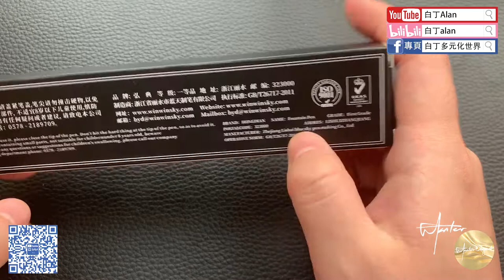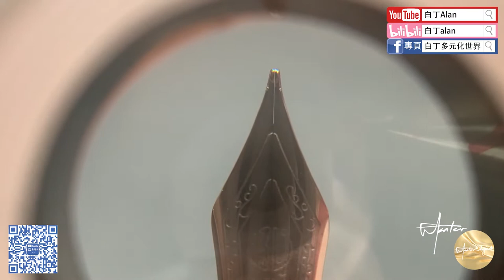Fountain pen review鋼筆評論 172 HongDian弘典 黑森林